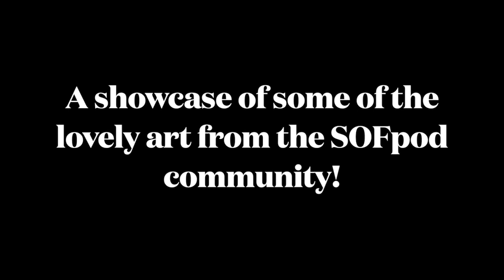Episode 41: The Witching Wood and Her Merry Market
Come downriver Styx to the tree beneath the moon;
where sinners gather to sing
their wondrous bewitching tune.

Thank you to all our wonderful patrons who help us to grow the show and keep us on the air!

Ally, Kayla Bella , Bug the Beetle Bard, Oliver, Adjnor, Crayfish, Dskaia, Courtney, Orion Arthur, Eli, Valentina, Astrid, Artemis, Eskil Oakenshield, Tamara, Starlight, Auda, Cupid, Clover, Leon, Orpheus, Sparrow, Rowan Ash, Kenzie, Neerja, Max, Jay, Obsolete Goat, Cat, Nocturne, Ryn, Toby, Percy, Andy, Jordyn, Jasper, Karissa, Isela, Rayna, Keri, Potter, Max McNamara, Chelle, Monique, Paddy, Ennie, Eli, Pepper, Jacq, Acute Castle, Jessica, Fay, ItsOnlyTalea, Rowenoake, Jacqui, Eriol, Elliot C., Kaity, ItsOnlyTalea, starryspells, Leon, Mareike, Hannah, Ana, and Amy!!

Thank you all for your support and thank you for being a patron!

We are an actual play, Dungeons and Dragons 5th Edition party that uploads our episodes weekly on Fridays around 4pm EST!

Check out Dungeon Depths for quality gaming supplies, including apparel, stickers, handmade dice, and their BRAND NEW, handmade dice trays and dice coffins!

Azzurum is played by Mikayla
Lidara is played by Michelle
Vincent is played by Chris
Our Dungeon Master is Christian

Content Warning:
Due to the nature of the improvisation, the content displayed within may be considered uncomfortable or triggering to some viewers. This includes: gore, body horror, themes of depression, dissociation, and anxiety.

Follow our cast and crew!